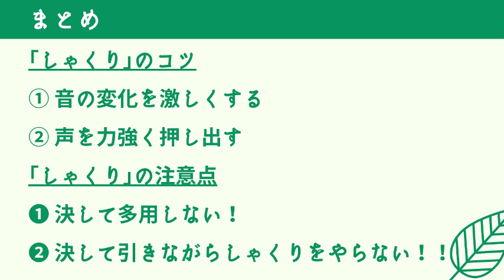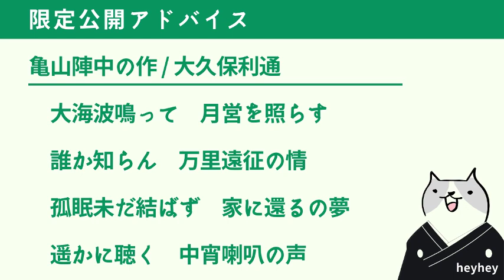【取扱注意】「しゃくり」の2つのコツと注意点‹後半：亀山陣中の作›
亀山陣中の作 / 大久保利通
大海波鳴って　月営を照らす
誰か知らん　万里遠征の情
孤眠未だ結ばず　家に還るの夢
遥かに聴く　中宵喇叭の声